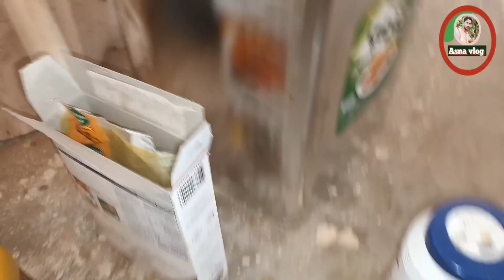आज बनाएं है सहजन की सब्जी देसी मसाला डाल कर🤗👌🥰